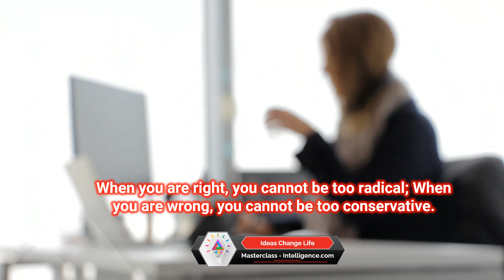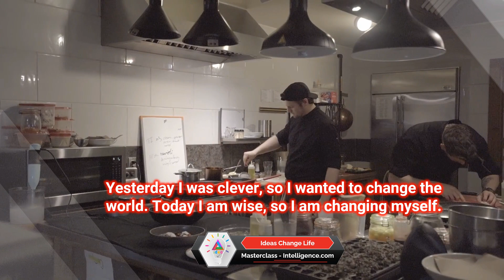English Quotations, Success, Wisdom, Happiness, Business, Growth, Motivations